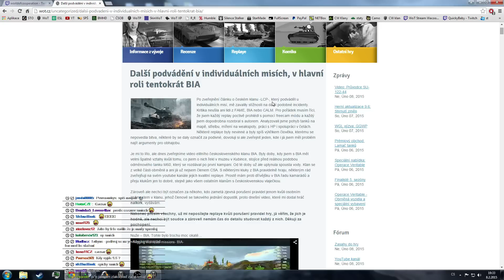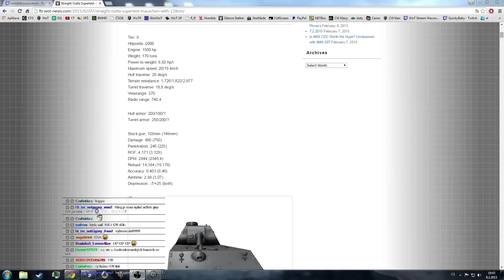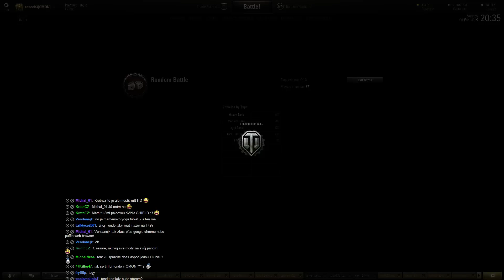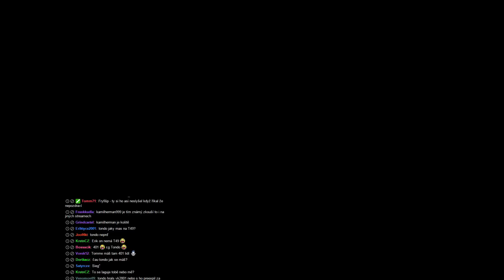World of Tanks CZ - Záznam ze streamu 8.2.2015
Ještě verze 9.5, kdo by se chtěl podívat, jak se bojovalo.